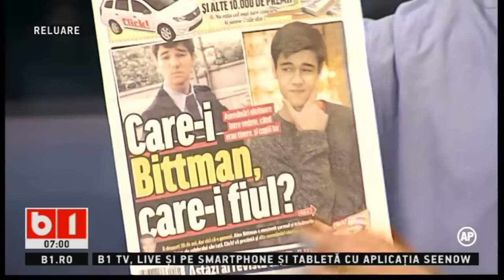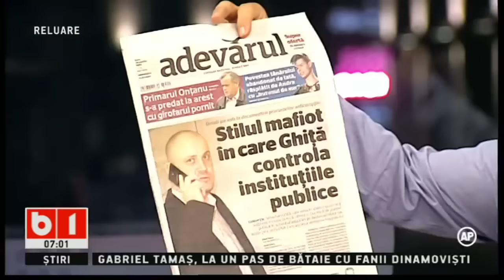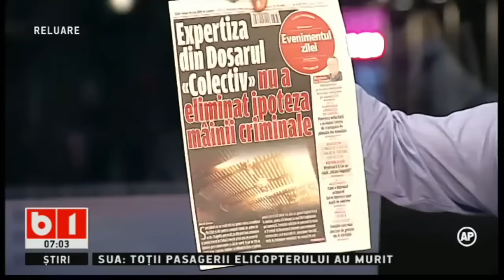Lumea lui Banciu, 27 martie 2016